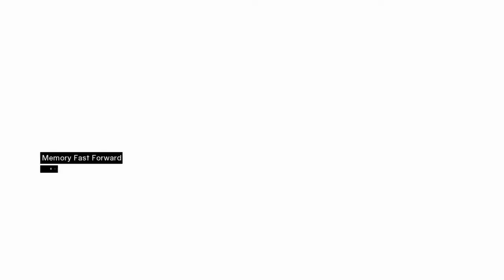Assassins Creed Playthrough Part 4: Talal in Jerusalem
Part 4 of my Assassins Creed Playthrough

Assassin's Creed is an action-adventure video game developed by Ubisoft Montreal and published by Ubisoft. It is the first installment in the Assassin's Creed series. The game was released for PlayStation 3 and Xbox 360 in November 2007 and was made available on Microsoft Windows in April 2008. Also, the game can be played on Xbox One consoles via backward compatibility.[5]

The plot is set in a fictional history of real-world events and follows the centuries-old struggle between the Assassins, who fight for peace with free will, and the Templars, who desire peace through control. The game primarily takes place during the Third Crusade in the Holy Land in 1191, with the plot revolving around the Secret Order of Assassins, based upon the Hashshashin sect. The player is, in reality, playing as a modern-day man named Desmond Miles, who, through the use of a machine named the "Animus", is allowed the viewing and controlling of the protagonist's genetic memories of his ancestors, in this case, Altaïr Ibn-La'Ahad, a member of the Assassins. Through this plot device, details emerge of a struggle between two factions: the Knights Templar and the Assassins, over an artifact known as the "Apple of Eden", an ancient artifact used to control minds.